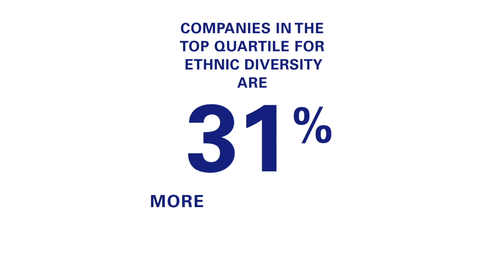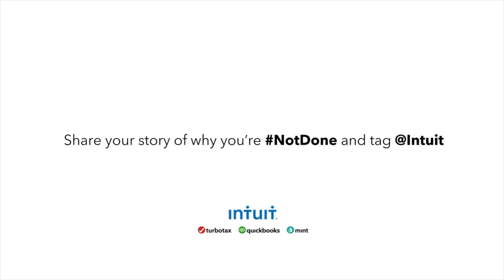Eventbrite's CEO Julia Hartz in conversation with The Information's Jessica Toonkel